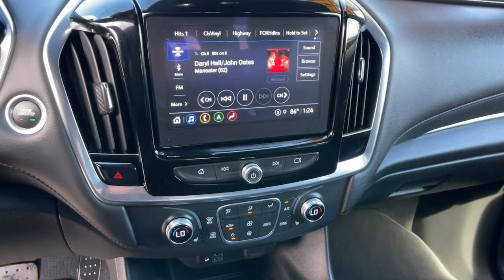2022 Chevrolet Traverse Carson City, Reno, Yerington, Northern Nevada, Elko, NV P16863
Silver Ice Metallic Used 2022 Chevrolet Traverse RS available in Carson City, Nevada at Champion Chevrolet Reno. Servicing the Reno, Yerington, Northern Nevada, Elko, NV area.

NOT EQUIPPED WITH REAR PARK ASSIST  SEE DEALER FOR DETAILS  (Vehicles built prior to December 20  2021 include Rear Park Assist. Certain vehicles built on or after December 20  2021  will be forced to include (00Y) Not Equipped with Rear Park Assist  which removes Rear Park Assist.